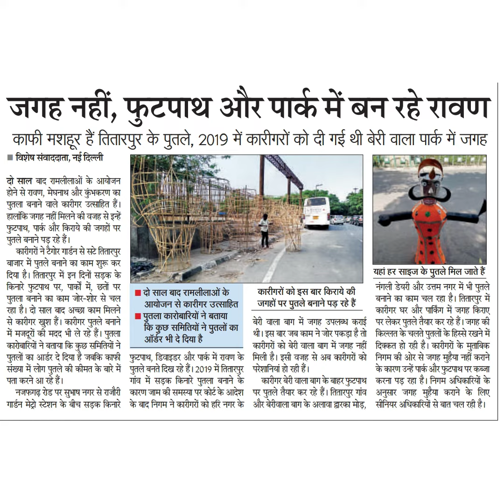जगह नहीं, फुटपाथ और पार्क में बन रहे रावणकाफी मशहर हैं तितारपूर के पूतले, 2019 में कारीगरों को दी गई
जगह नहीं, फुटपाथ और पार्क में बन रहे रावण
काफी मशहर हैं तितारपूर के पूतले, 2019 में कारीगरों को दी गई थी बेरी वाला पार्क में जगह
विशेष संवादाता, नई दिल्ली
दो साल बाद रामलीलाओं के आयोजन
होने से रावण, मेघनाथ और कुंभकरण का
पुतला बनाने वाले कारीगर उत्साहित हैं।
हालांकि जगह नहीं मिलने की वजह से इन्हें
फुटपाथ, पार्क और किराये की जगहों पर
पुतले बनाने पड़ रहे हैं।
कारीगरों ने टेंोर गार्डन से सटे तितारपुर
बाजार में पुतले बनाने का काम शुरू कर
दिया है। तितारपुर में इन दिनों सड़क के
किनारे फुटपाथ पर, पारकों में, छर्तों पर
पुतला बनाने का काम जोर-शोर से चल
रहा है। दो साल बाद अच्छा काम मिलने
से कारीगर खुश हैं। कारीगर पुतले बनाने
में मजदूरों की मदद भी ले रहे हैं। पुतला
कारोबारियों ने बताया कि कुछ समितियों ने
पुतलों का आर्डर दे दिया है जबकि काफी
संख्या में लोग पुतले की कीमत के बारे में पुतले बनते दिख रहे हैं। 2019 में तितारपुर
पता करने आ रहे हैं।
दो साल बाद रामलीलाओं के
आयोजन से कारीगर उत्साहित
कि कुछ समितियों ने पुतलों का
पुतला कारोबारियों ने बताया
ऑर्डर भी दे दिया है
फुटपाथ, डिवाइडर और पार्क में रावण के
गांव में सड़क किनारे पुतला बनाने के
कारण जाम की समस्या पर कोर्ट के आदेश
के बाद निगम ने कारीगरों को हरि नगर के
नजफगढ़ रोड पर सुभाष नगर से राजौरी
गार्डन मेट्रो स्टेशन के बीच सड़क किनारे
यहां हर साइज के पुतले मिल जाते हैं
नंगली डेयरी और उत्तम नगर में भी पुतले
बनाने का काम चल रहा है। तितारपुर में
कारीगर घर और पार्किंग में जगह किराए
पर लेकर पुतले तैयार कर रहे हैं। जगह की
किल्लत के चलते पुतलों के हिस्से रखने में
दिक्कत हो रही है। कारीगरों के मुताबिक
निगम की ओर से जगह मुहैया नहीं कराने
के कारण उन्हें पर्क और फुटपाथ पर कब्जा
करना पड़ रहा है। निगम अधिकारियों के
अनुसार जगह मुहैया कराने के लिए
सीनियर अधिकारियों से बात चल रही है।
कारीगरों को इस बार किराये की
जगहों पर पुतले बनाने पड़ रहे हैं।
बेरी वाला बाग में जगह उपलब्ध कराई
थी। इस बार जब काम ने जोर पकड़ा है तो
कारीगरों को बेरी वाला बाग में जगह नहीं
मिली है। इसी वजह से अब कारीगरों को
परेशानियां हो रही हैं।
कारीगर बेरी वाला बाग के बाहर फुटपाथ
पर पुतले तैयार कर रहे हैं तितारपुर गांव
और बेरीवाला बाग के अलावा द्वारका मोड़,